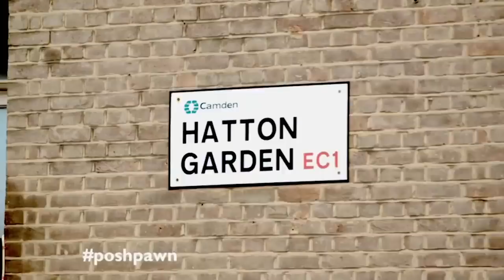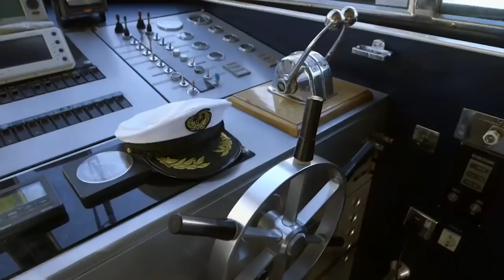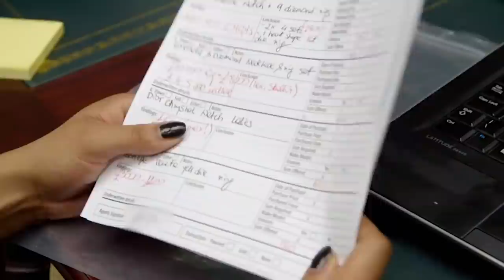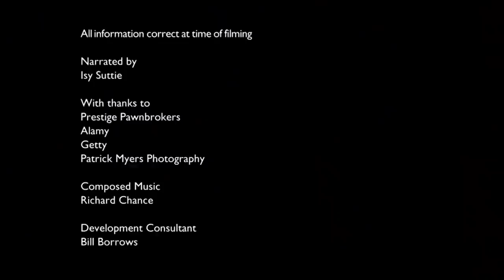Prestige Pawnshop's Merry Christmas Highlights | Absolute Reality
It's Christmas at the prestige pawn. Going back on some of the best Christmas moments that Prestige Pawnshop owner James has set up for his team, and taking a look at some of the festive cheer that has happened at the pawnshop over the years.

Posh Pawn brings a weekly view into the inner workings of Prestige Pawnbrokers. Run by James and the team of experts, there is no limit on what they would buy and how much they would buy it for, and you never know what treasures could be hanging around in your own home.

From: Posh Pawn

Content licensed from TwoFour Rights to Little Dot Studios.